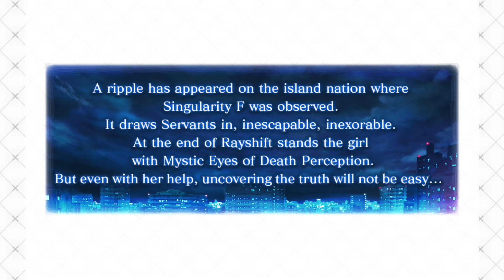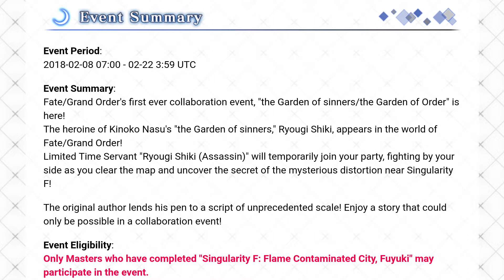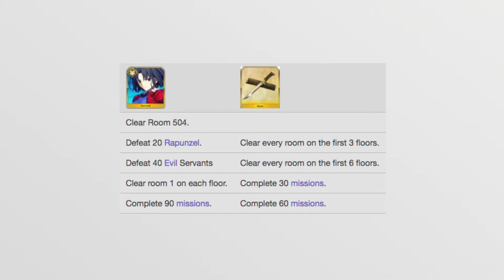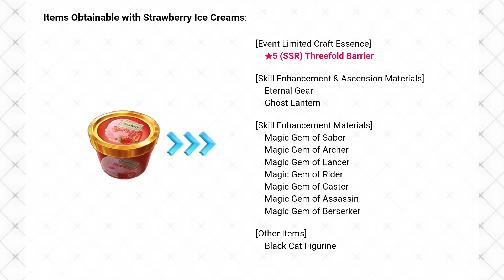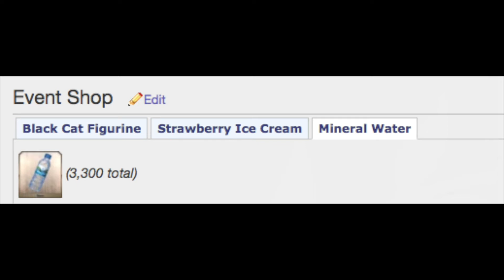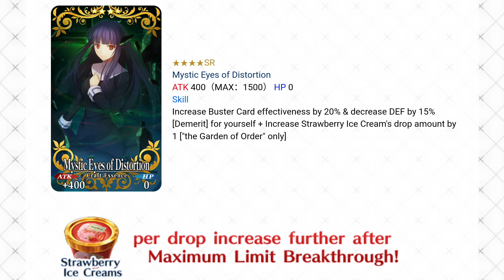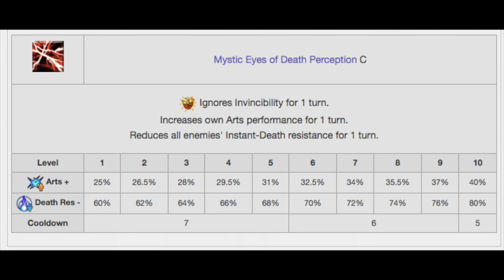The Garden of Sinners Event Overview: Ryougi Shiki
The first collaboration event of Fate/Grand Order NA is here! The Garden of Sinners / The Garden of Order introduces Ryougi Shiki to Fate/Grand Order during a huge two week long event. This guide presents a good overview of what to expect when the event begins later this week.